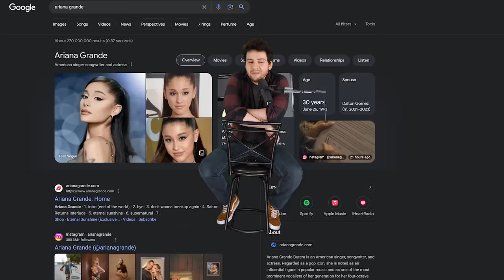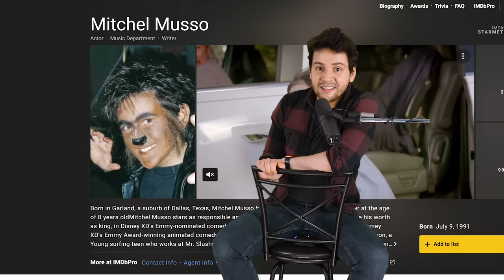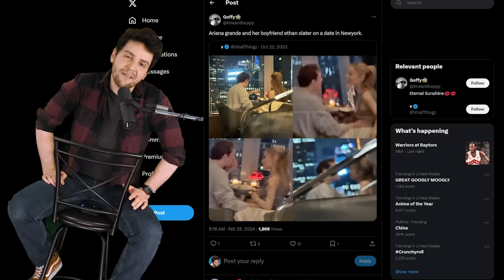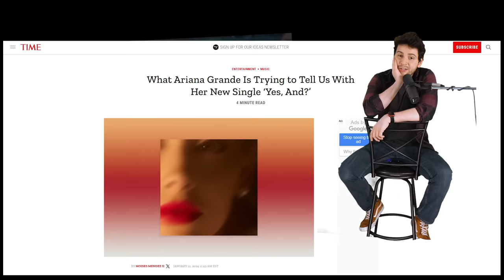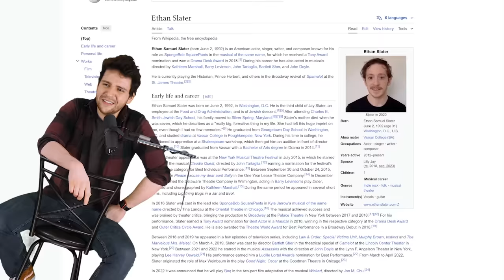How Ariana Grande Ruined SpongeBob's Marriage (Yes, literally)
I can't believe that is not an exaggerated statement!